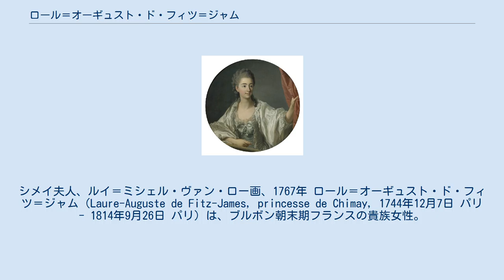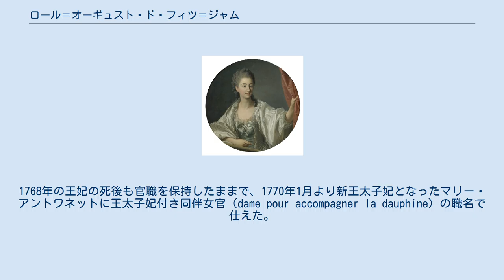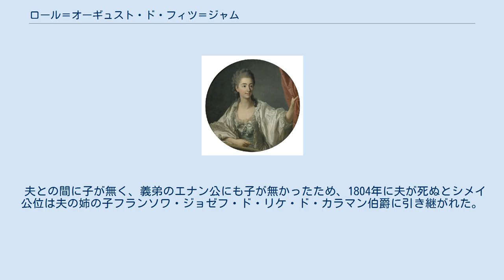ロール＝オーギュスト・ド・フィツ＝ジャム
フィッツ＝ジェームズ家
シメイ夫人、ルイ＝ミシェル・ヴァン・ロー画、1767年 ロール＝オーギュスト・ド・フィツ＝ジャム（Laure-Auguste de Fitz-James, princesse de Chimay, 1744年12月7日 パリ - 1814年9月26日 パリ）は、ブルボン朝末期フランスの貴族女性。
シメイ公妃。
1770年から1791年まで王妃マリー・アントワネットに女官として仕えた。
 フィツ＝ジャム公爵シャルル・ド・フィツ＝ジャムと、陸軍元帥・ガセ伯爵シャルル・オーギュスト・ド・ゴヨン・ド・マティニョンの孫娘ヴィクトワール・ド・ゴヨン・ド・マティニョン（1722年 - 1777年）の間の第3子・次女。
父方を通じイングランド王ジェームズ2世の庶流の曾孫にあたる他、母方を通じモナコ公オノレ3世の又従妹である。
1762年9月28日、エノー地方の大貴族、第15代シメイ公フィリップ＝ガブリエル＝モーリス・ダルザス＝エナン＝リエタール（1736年 - 1804年）と結婚。
 母がルイ15世の王妃マリー・レクザンスカの女官を務めており、自身も1762年王妃付き女官（dame du palais）に補任された。
1768年の王妃の死後も官職を保持したままで、1770年1月より新王太子妃となったマリー・アントワネットに王太子妃付き同伴女官（dame pour accompagner la dauphine）の職名で仕えた。
1774年にマリー・アントワネットが王妃となると王妃付き女官に復した。
 1775年、ランバル公妃が王妃家政機関総監の特別職に補任される問題が起きると、同年6月これに抗議して辞任したコッセ＝ブリサック公爵夫人の後任として王妃衣装係主任女官となる。
同年9月、辞職に追い込まれたノアイユ伯爵夫人の後任として女官長に就任するが、序列は総監ランバル夫人の下位に甘んじた。
王妃はこの問題に関するシメイ夫人への補償的措置として、シメイ夫人の父フィツ＝ジャム公爵を陸軍元帥に昇進させるよう国王に働きかけた。
 シメイ夫人は頼りになる人柄で王妃によく尽くし、オペラ観劇という共通の趣味もあって王妃と良好な友人関係を築いた。
1782年、ゲメネ夫人が王家のガヴァネスの辞職した際、シメイ夫人はデュラ公爵夫人とともにその後任の最有力候補に挙がった。
しかし王妃は、前者は信心深過ぎる、後者は知性が足りない面があるとして両者を退け、王妃の友情が深い以外に取り柄のないポリニャック夫人を選任している。
 フランス革命発生後も国王一家の許に留まった家臣の一人であり、ヴェルサイユ行進の後は国王一家と共にヴェルサイユ宮殿からテュイルリー宮殿に移った。
やがてパリ民衆から憎悪の目を向けられたため、多くの貴族亡命者に紛れて1791年初めに出国、女官長の地位はオサン伯爵夫人に譲られた。
ドイツや低地地方を転々としながら余生を送り、最後は王政復古後のパリで死んだ。
 夫との間に子が無く、義弟のエナン公にも子が無かったため、1804年に夫が死ぬとシメイ公位は夫の姉の子フランソワ・ジョゼフ・ド・リケ・ド・カラマン伯爵に引き継がれた。